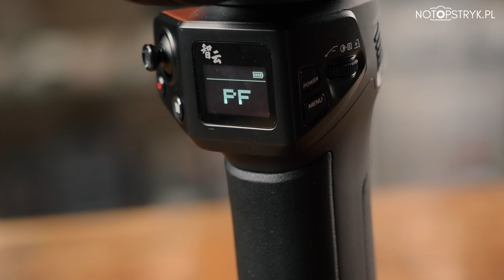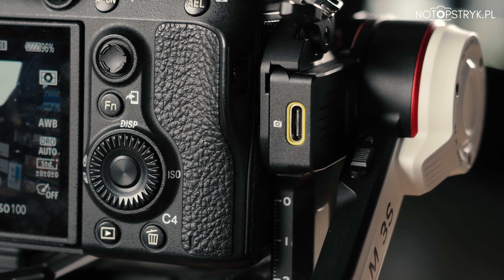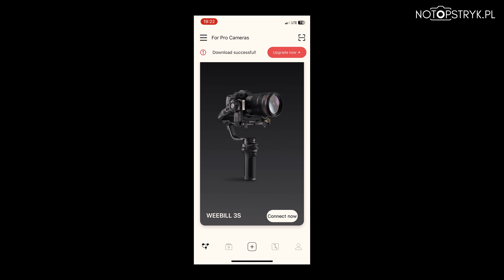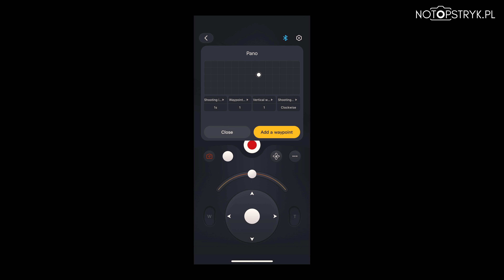Zhiyun Crane M3S / Weebill 3S - Recenzja lekkich gimbali do bezlusterkowców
W tym filmie testuję dwa nowe gimbale od marki Zhiyun. To dosyć lekkie i kompaktowe modele, które świetnie sprawdzą się jako stabilizatory do bezlusterkowców. Pomimo małych rozmiarów, są w stanie współpracować nawet z większymi aparatami takimi jak Canon R5 lub Nikon Z7. Ciekawą nowością jest też dodatkowe oświetlenie, które może się przydać podczas vlogowania. Prezentowane urządzenia znajdziecie też w naszej wypożyczalni. Zapraszam do oglądania.